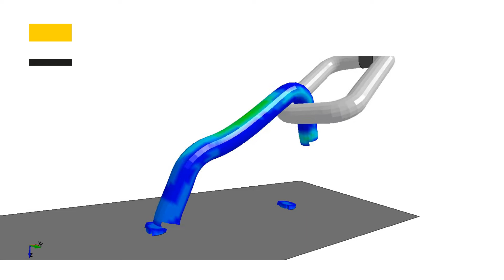Steel Link Material Failure | ANSYS LS-DYNA | SVS FEM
Více informací o simulacích z oblasti silně nelineárních dějů a velkých deformací

Ukázka demonstruje využití modelu porušení materiálu na základě kritické hodnoty ekvivalentního plastického přetvoření. Simulace byla řešena jako explicitní konečnoprvková (FEM) analýza v programu ANSYS LS-DYNA.